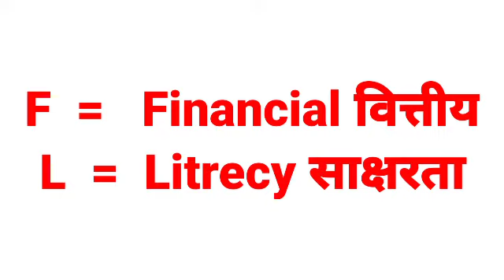स्वयं सहायता समूह में FL CRP नौकरी swayam sahayata samuh me FL CRP ki naukari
स्वयं सहायता समूह में FL CRP नौकरी  के बारे में बताया गया है कितना मानदेय मिलता है कौन-कौन से कार्य करने पड़ते हैं कितने उम्र की जरूरत पड़ती है कितनी योग्यता की जरूरत पड़ती है संपूर्ण जानकारी दिया गया है swayam sahayata samuh me FL  CRP   ki naukari